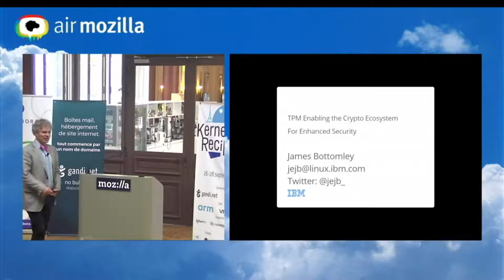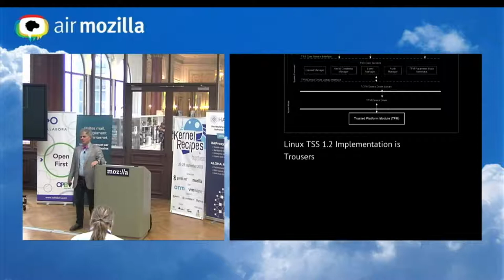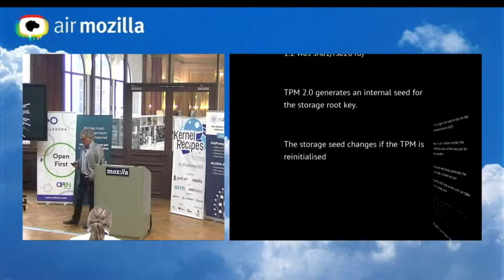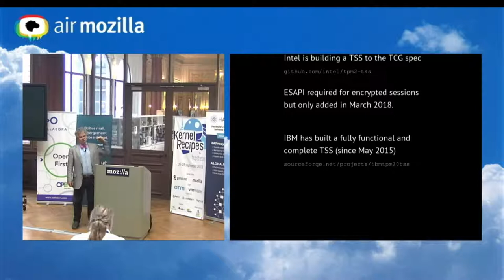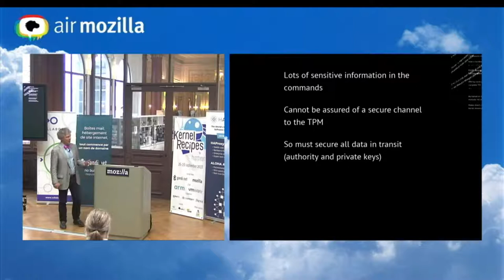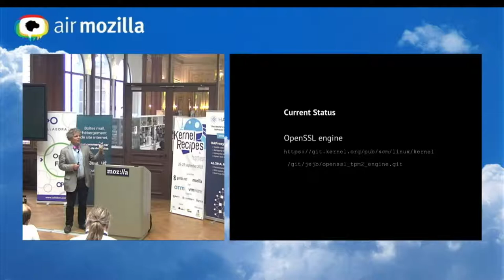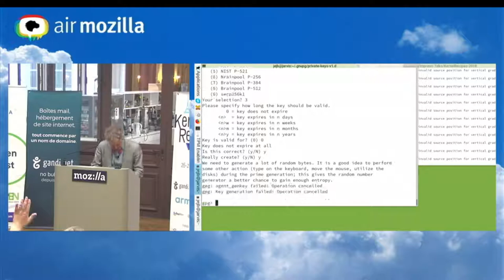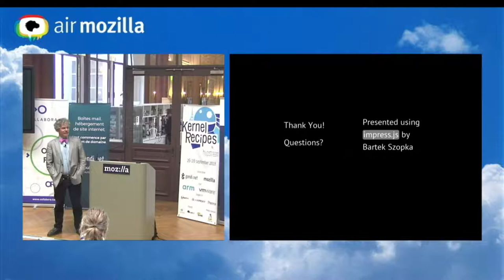Kernel Recipes 2018 - TPM enabling the Crypto Ecosystem for enhanced Security - James Bottomley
For decades, all laptops have come with a TPM.  Now with Microsoft forcing the transition to the next  generation, Linux faces a challenge in that all the previous TPM 1.2 tools don’t work with 2.0.  Having to create new tools for TPM 2.0 also provides the opportunity to integrate the TPM more closely into our current crypto systems and thus give Linux the advantage of TPM resident and therefore secure private keys.  This talks will provide the current state of play in using TPM 2.0 in place of crypto sticks and USB keys for secure key handling; including the algorithm agility of TPM 2.0 which finally provides a support for Elliptic Curve keys which have become the default recently.

This talk will provide an overview of current TSS (Trusted computing group Software Stack) for TPM 2.0 implementation on Linux, including a discussion of the two distinct Intel and IBM stacks with their relative strengths and weaknesses.  We will then move on to integration of the TSS into existing crypto system implementations that allow using TPM resident keys to be used with common tools like openssl, gnutls, gpg, openssh and gnome-keyring.  We will report on the current state of that integration  including demonstrations of how it works and future plans.  The ultimate goal is to enable the seamless use of TPM resident keys in all places where encrypted private keys are currently used, thus increasing greatly the security posture of a standard Linux desktop.